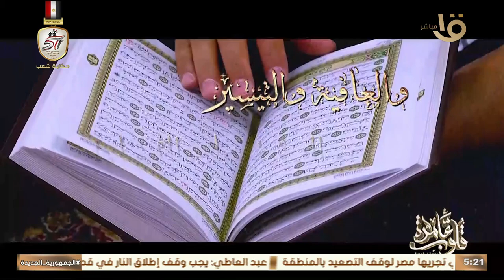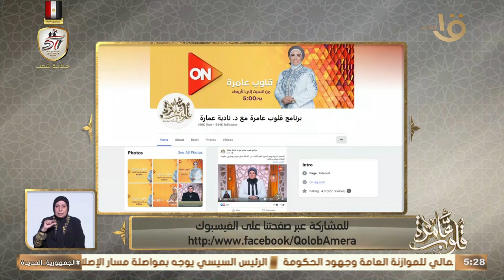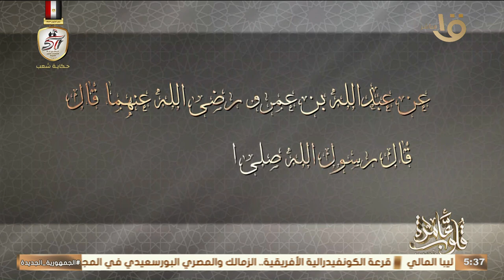التفسير الموضوعي... " وإن يكذبوك" التكوين العلمي للإمام البخاري... مع د. نادية عمارة حلقة 7-10-2024